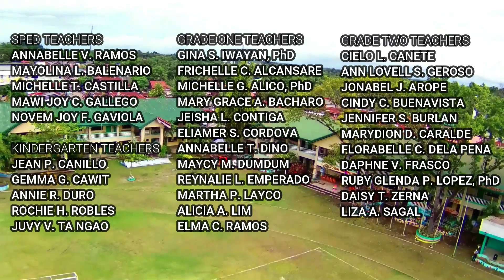GALAW PILIPINAS II Escalante Central Elementary School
GALAW PILIPINAS performed by Escalante Central Elementary School Teaching Force